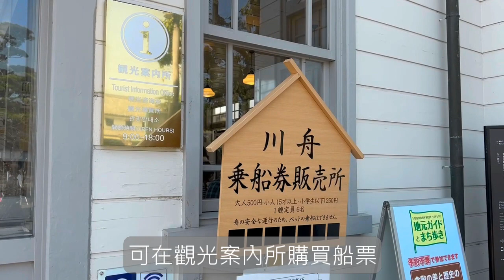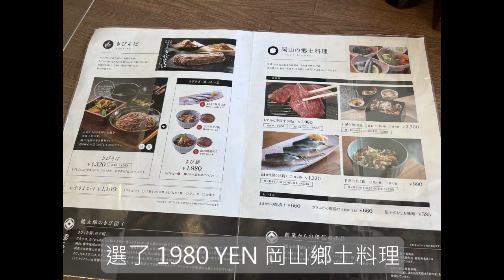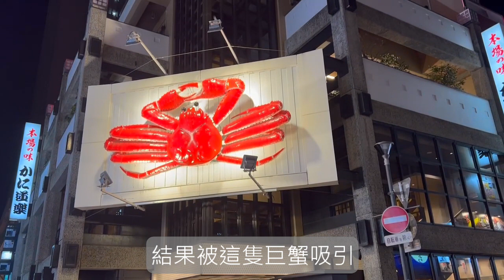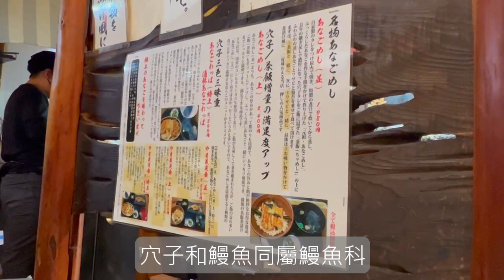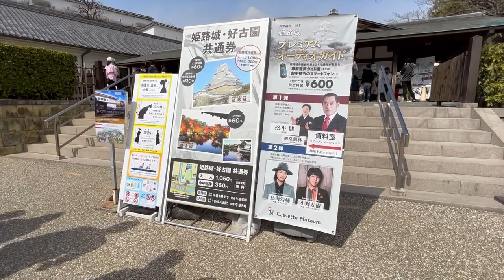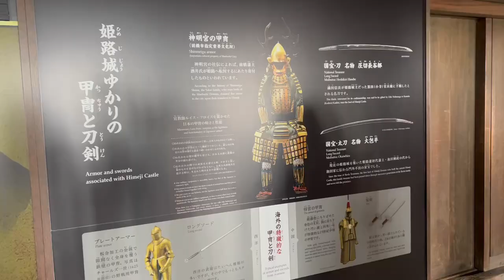[倉敷+姬路Vlog] 倉敷坐船購票攻略、姬路城、岡山蟹道樂、倉敷 Miffy Storehouse Kitchen、姬路 Miffy Style、好古園、倉敷美食、姬路必食鰻魚飯、非自駕遊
酒店︰
- Hotel Nikko Himeji

餐廳︰
- 富來屋本舖 (倉敷)
- Kani Douraku (蟹道樂岡山店)
- 炭焼あなご やま義 (姬路)